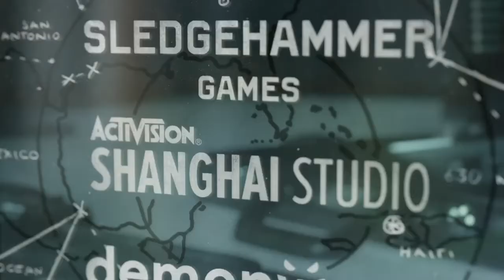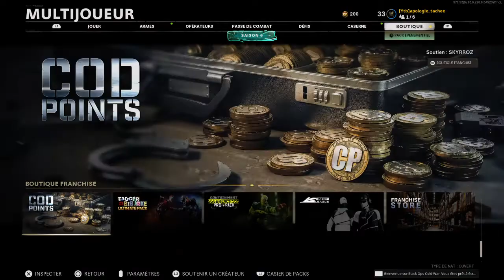Call of Duty®: Black Ops Cold War_20211109135518